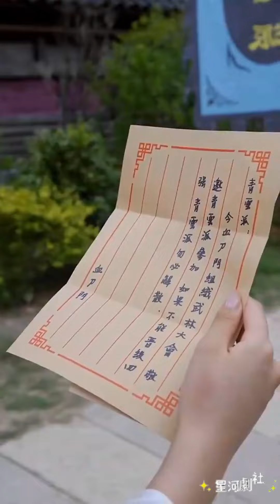《一剑倾城》短剧